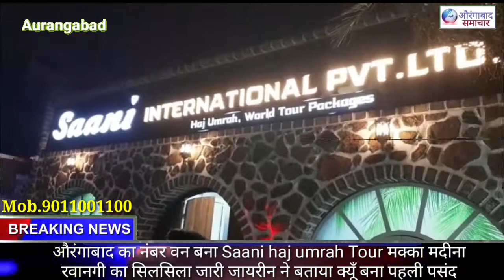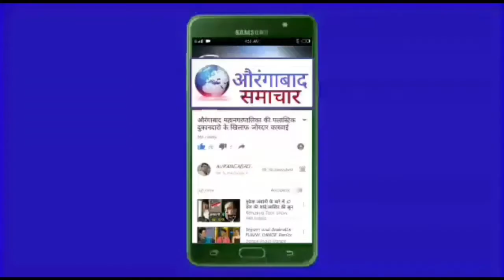औरंगाबाद का नंबर वन बना Saani haj umrah Tour जायरीन ने बताया क्यूँ बना पहली पसंद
औरंगाबाद का नंबर वन बना Saani haj umrah Tour मक्का मदीना रवानगी का सिलसिला जारी जायरीन ने बताया क्यूँ बना पहली पसंद